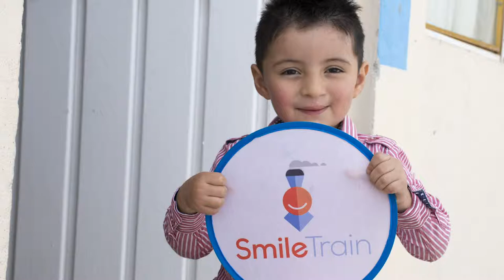X Miami Kenyan Drake